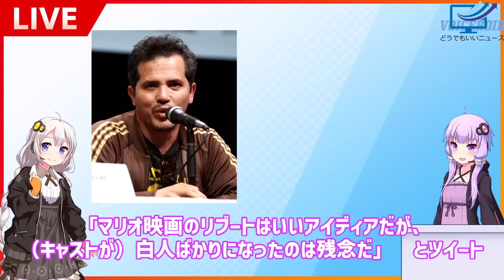実写ルイージ俳優「アニメ映画マリオは白人俳優ばかりだから見ない！」→全米で大ヒットしてしまう…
みんなもVOICEROID買って動画作ろう！